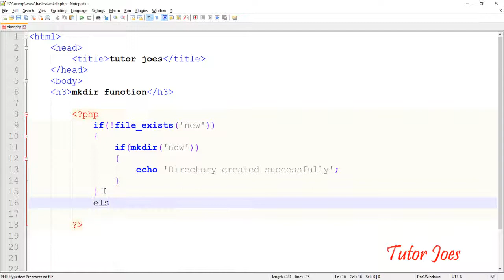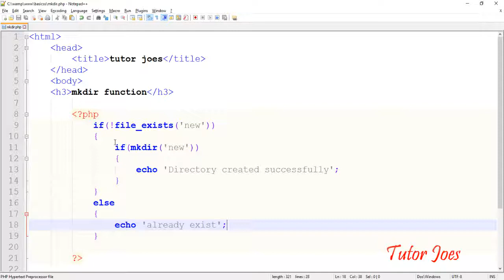Making Directory (mkdir) Function In PHP Tamil